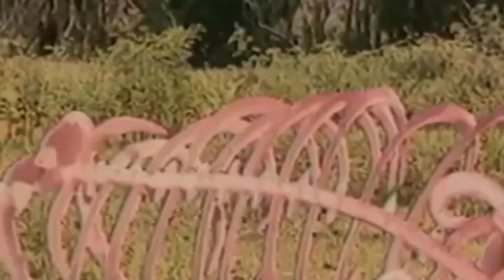ଅଯୋଧ୍ୟାରେ ହେଲା ବଡ଼ ଚମତ୍କାର, ପହଞ୍ଚିଲେ ହଜାରେ ଭାଲୁ ସେନା ||Ayodhya Ram Mandir update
I only used bits and pieces of video get the point across where necessary.

I am not owner of any content when I used in my video all resources like picture or video from Google, YouTube or other sites which help us to explain our video nicely or deeply.so I credit to my all work to Google or other sites.If I used any other content then I will definitely credit to him thanks.I hope all owner understand to me if i used some content in my videos.